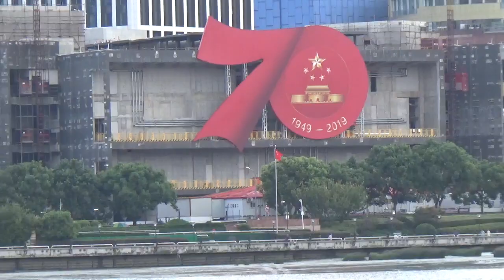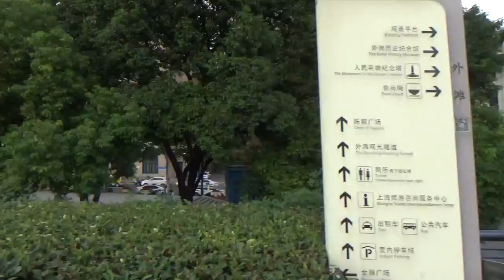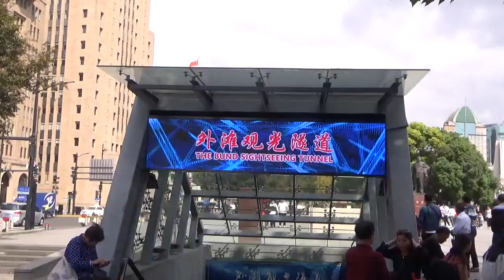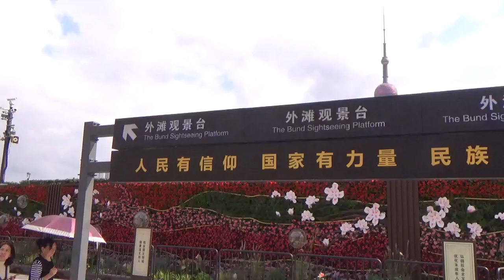The Bund - waterfront tour, Shanghai, China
The Bund is the more internationally known English name of a long waterfront in the Chinese city of Shanghai, on the western bank of the Huangpu River opposite Pudong. I go along the Bund. Start my route at the Mounutent of the Peoples Heroes. Nice views to Pudong